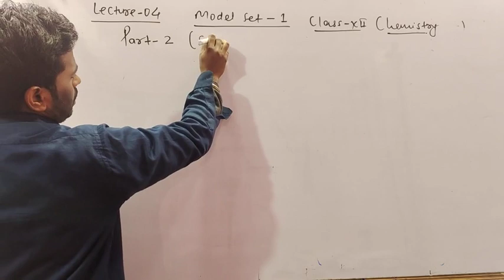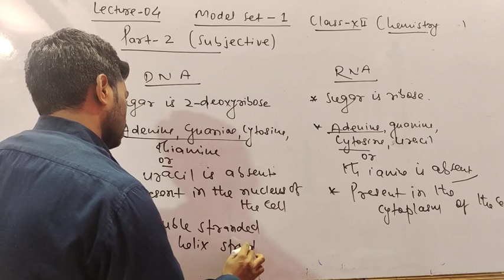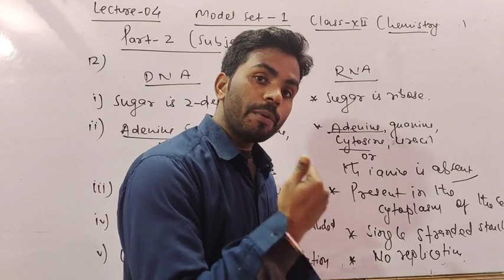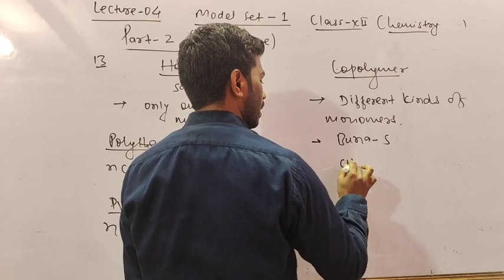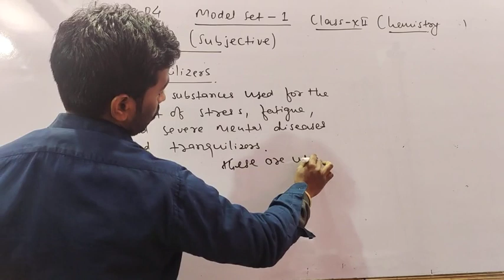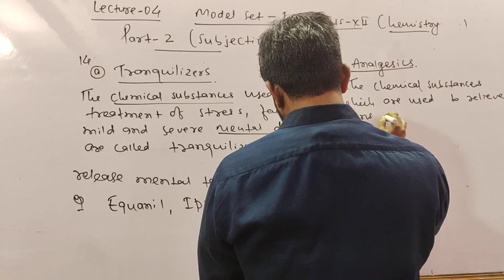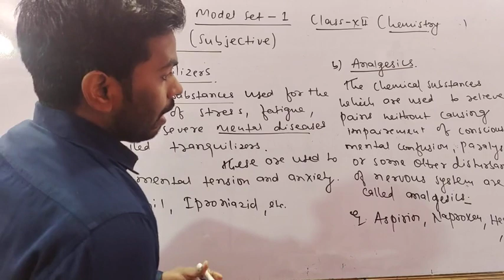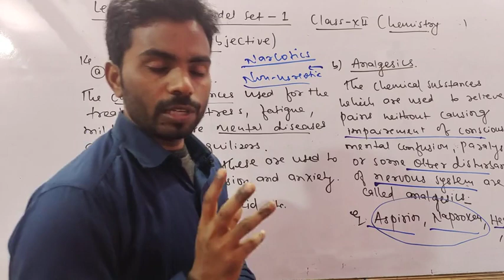Class 12th Chemistry | Model Set | L_04 | 2023 | By _ Prawesh Kumar